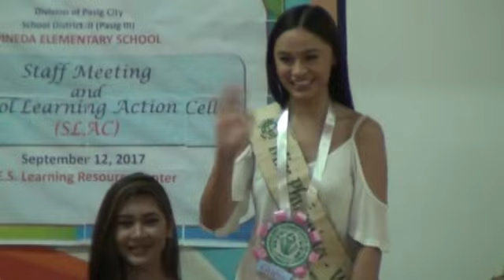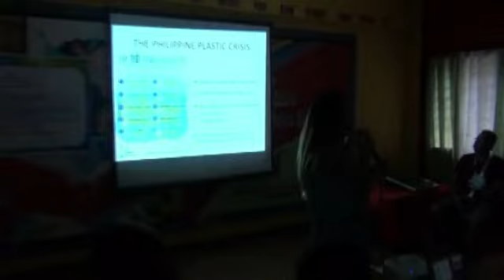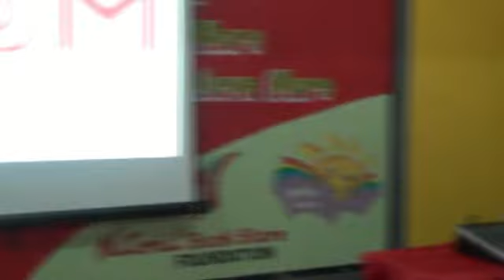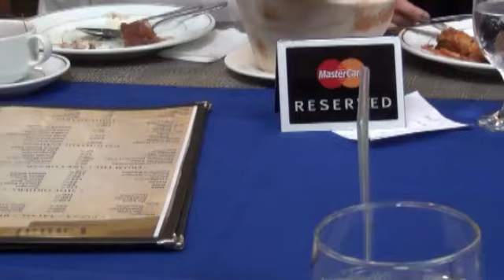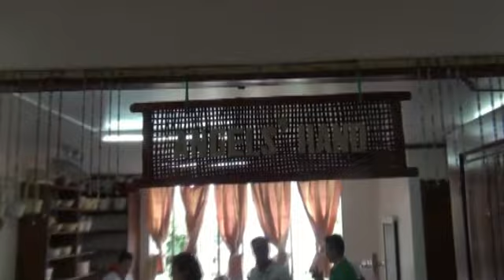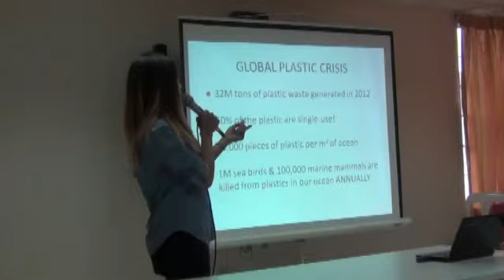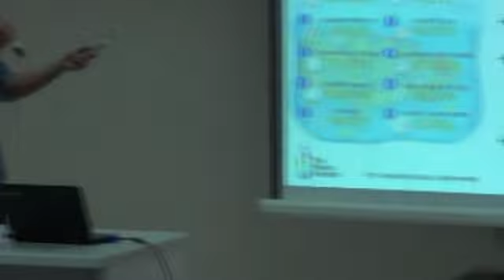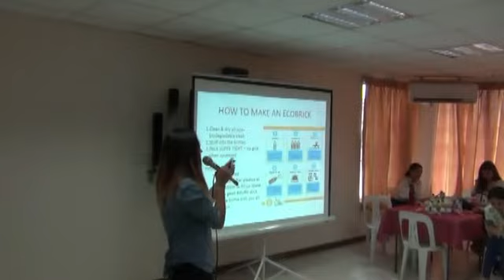MS EARTH SCHOOL VISITS